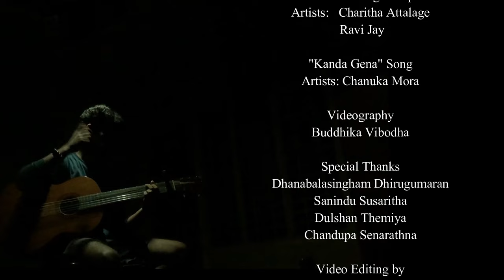"රන් කුරහන් මල" cover song by Shashika Dilshan.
"රන් කුරහන් මල" cover song
-By Shashika Dilshan.

"Ran Kurahan Mala" Song
Original Artist: Bathiya n Santhush.

"Galana Ganga" Rap
Original Artists: Charitha Attalage
                            Ravi Jay.

"Kanda Gena" Song
Original Artist: Chanuka Mora.

Videography:
Buddhika Vibodha

Video Editing:
Subodha Wijesekara

Special Thanks:
Dhanabalasingham Dhirugumarhan
Sanindu Susaritha
Dulshan Themiya
Chandupa Senarathna

Performed, Arranged, Composed  in "Udawela" Hostels at Uva Wellassa University.